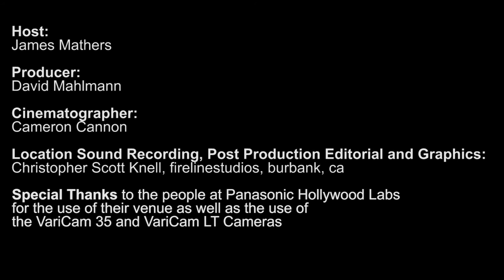Digital Cinema Show - Episode VI - A Conversation with Steven Poster, ASC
This episode is devoted to an in-depth discussion with renowned Cinematographer Steven Poster, ASC.  A past President of the ASC and current President of the International Cinematographers Guild, he has been responsible for photographing everything from Indie hits like "Donnie Darko", and "Southland Tales", to major studio features like "Rocky V," "Daddy Day Care," "Big Top Pee-wee," "Stuart Little II," and "Someone to Watch Over Me." He is also credited early in his career with supporting Cinematography work on such classics as "Blade Runner" and "Close Encounters of the Third Kind."

Sitting down with DCS Founder James Mathers, he recalls some of the breaks that propelled his career and reminisces about working on "Close Encounters" and "Blade Runner" with such esteemed collaborators as the late ASC Cinematographers Vilmos Zsigmond and Jordan Cronenweth, as well as with Directors Steven Spielberg and Ridley Scott. He also gives us his take on new technology including HDR, High Resolution, and High Frame Rates, and how he is working to help members of IA Local 600 prepare for the future.

Many thanks to our DCS crew members including Producer David Mahlmann, Cinematographer Cameron Canon, and the versatile Christopher Scott Knell for all audio recording and post production services.  We are also very grateful to the Panasonic Hollywood Lab who not only let us shoot this interview at their facility, but also provided us their flagship Digital Cinema cameras, the VariCam 35 and VariCam LT.